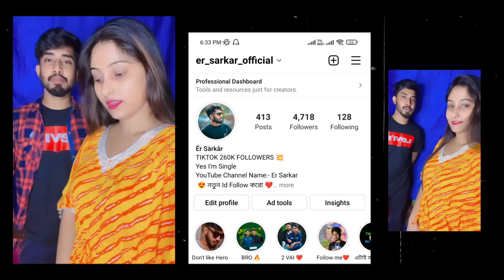কার সঙ্গে দেখা করতে গেলাম.? 👀😳🥰💞।@riyabhattacharyya0924